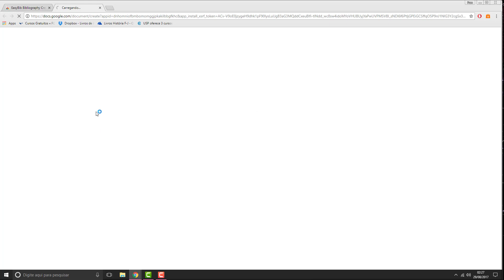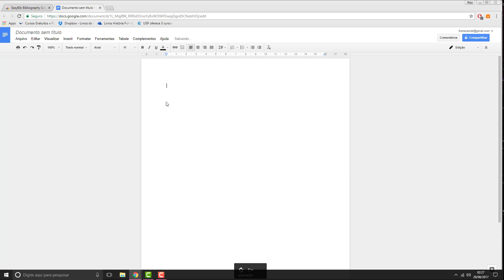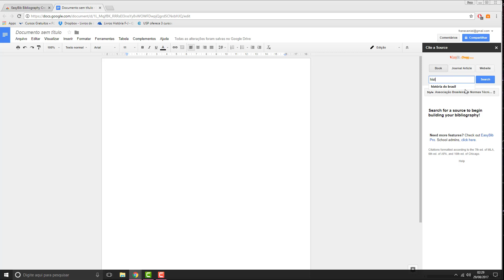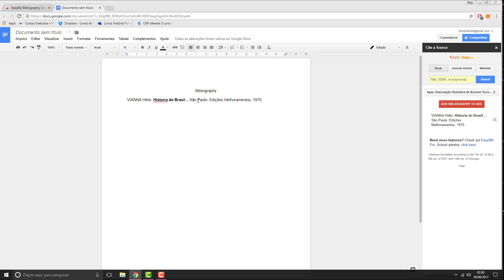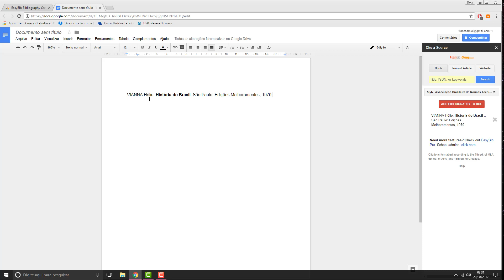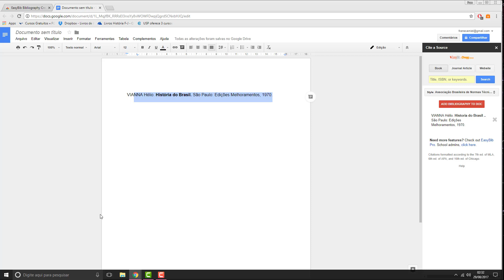GERADOR DE REFERÊNCIAS EASYBIB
Use a ferramenta EasyBib e faça referências bibliográficas automáticas.
Gostaria de indicar conteúdos relevantes?